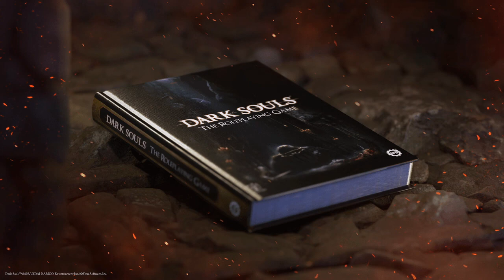Tabletop Role Playing Game news for 2/7/2022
It's Monday and it's time for this week's TTRPG news and Bundle updates. What's going on in the wacky world of TTRPG.

"The one ring"

Warning. NSFW, Pg13 language, sarcasm, and I use the word "Story".